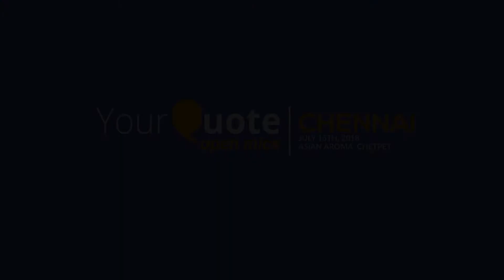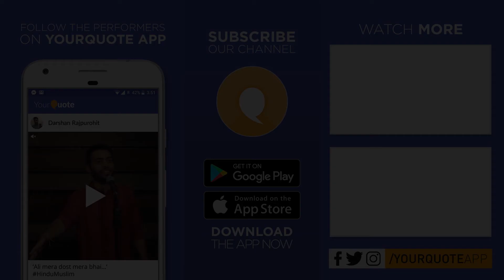'Earth Is Not Only About Humans' by M K Kishore Kumar | English Poetry | YQ - Chennai (Open Mic 8)